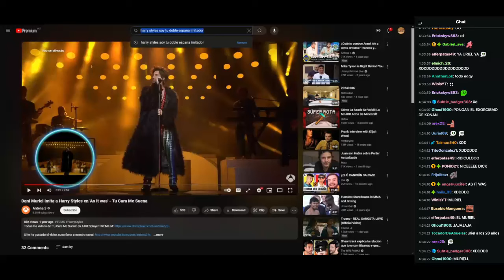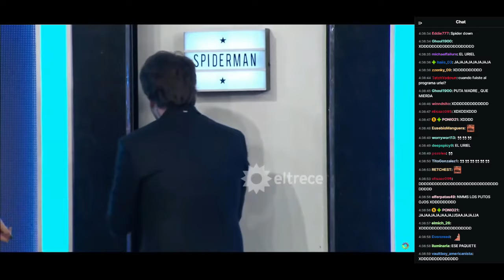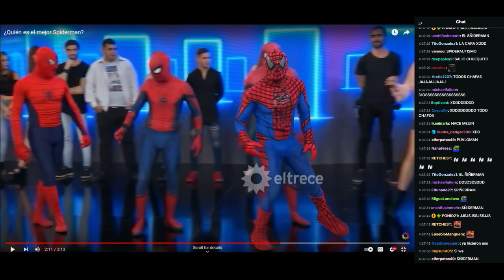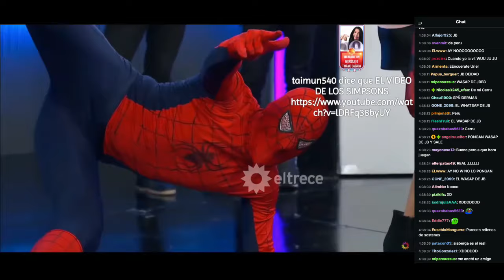LA ONE COIN REACSION A LOS SPIDERMANS TODOS CHAFAS